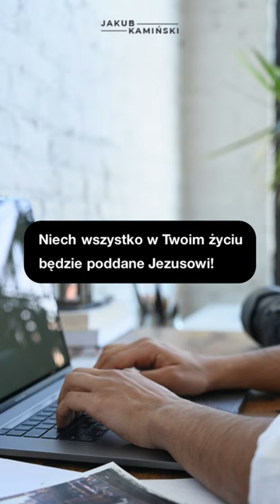Jedno imię, Jezus!